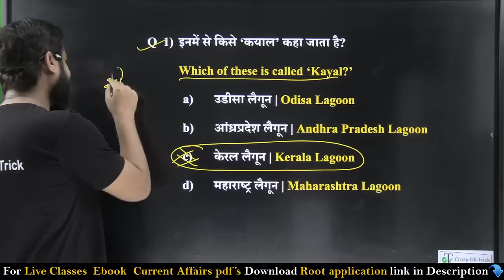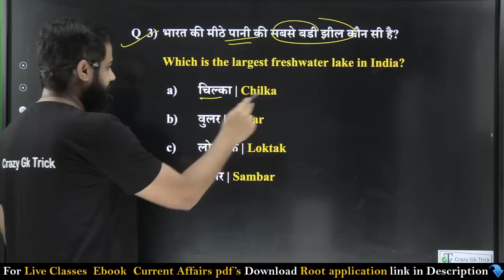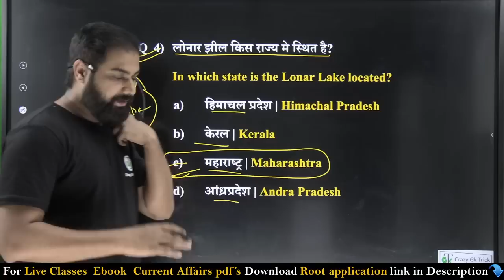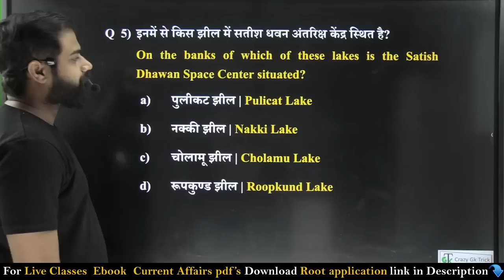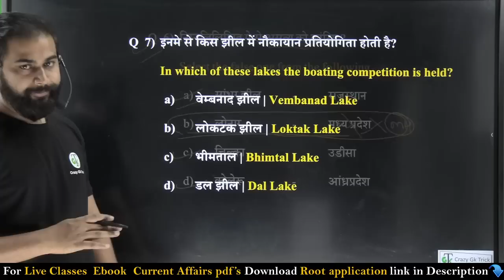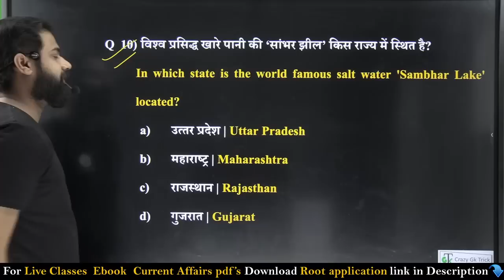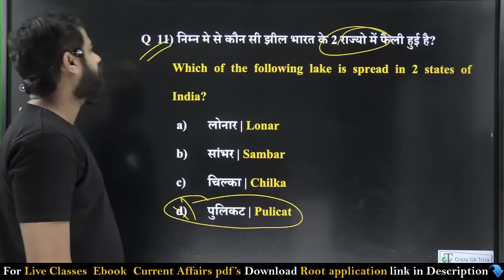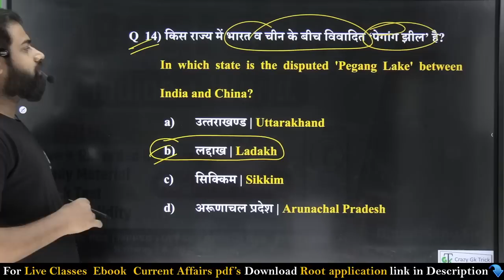Indian Geography | 10 Question Series | Lecture-19 | भारत की प्रमुख झीलें | Sahu Sir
Hello friends... Today we have covered the important questions of the major lakes of India 10 Question Series of Indian Geography. If you like the video, then share it with your friends and subscribe our channel Crazy Gk Trick to see more such upcoming videos and click on the bell icon for notification.

In this video we will discuss about 10 Most Important Questions series of Indian Geography  this question is important for UPSC, PCS, SSC, Railway & All Competitive exam. if you like the video, Like and Share the video and don't forget to Subscribe the channel.

Topics Covered: हेल्लो दोस्तों इस video में हमने 10 question series of Indian Geography Lecture-19 के भारत की प्रमुख झीलों को अच्छे से Cover किया, जो की बहुत ही important है आप ये video देखने के बाद Crazy Gk Trick App पर जाकर test जरुर लगाए जिस से आप की बहुत अच्छी प्रेक्टीस हो जाएगी तो शायद ही आप कोई Question भूल पाओगे|